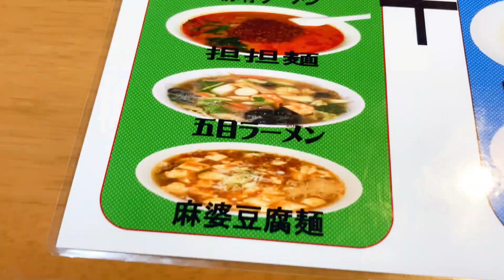【福井のグルメ】サラリーマンたちに愛される繁華街の人気中華料理屋でランチのラーメンと天津飯のセットを食べたらコスパすごくてボリューム満点で満腹になった！【福井県福井市ランチ】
目次
0:14 店舗メニュー紹介
0:59 麻婆豆腐麺
4:23 天津飯
6:20 雑談コーナー(福井の通勤時間について)
8:51 感想

「福井でおいしいランチとディナーが食べたい・・・！」
「福井県のおいしい食べ物を知りたい・・・・！」

ようこそ、かいぼーチャンネルのグルメ動画へ！

今回の福井グルメの動画は福井市の片町にある中華料理屋、福井源さん。
お昼時になるとスーツ姿の会社員たちで賑わう人気店です。

福井県に観光や旅行に来た際は、ぜひお立ち寄りください！

■店舗情報
福井源
福井県福井市順化１丁目１０−３ 寿々屋第２ビル

■Twitterやってます。お仕事のことなど、こちらのDMまで！

■かいぼー特製LINEスタンプ、好評販売中(？)